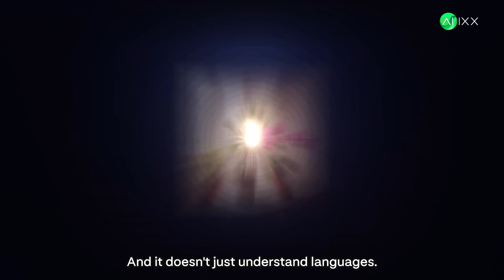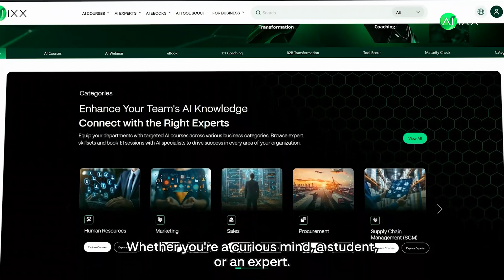Google Just Launched the AI That Changes EVERYTHING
In just 3 minutes, witness how Google's Gemini 2.0 just shattered every limit of artificial intelligence. From real-time robotic decisions to instant multilingual understanding, watch as the impossible becomes reality.

Watch to witness:

- AI controlling physical robots in real-time
- Instant multilingual translation with perfect context
- Problem-solving that beats entire AI teams
- The moment everything changes

The future arrived early. And you're watching it happen.